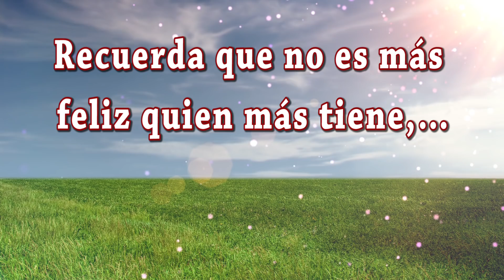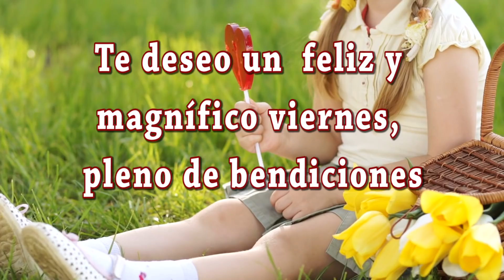Feliz Viernes Pleno de Bendiciones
Buenos días amigos amigas; hemos creado este video especialmente para ti bajo el título de Feliz Viernes pleno de bendiciones te deseamos todo lo mejor en este día. Sabes que las palabras tienen mucha fuerza; si lees estos mensajes con sentimientos positivos y dando gracias Dios por las bendiciones que te da, se hará en ti y en tus seres queridos una gran luz que os protegerá de todo mal. Dios está siempre con nosotros y desea que seamos felices.